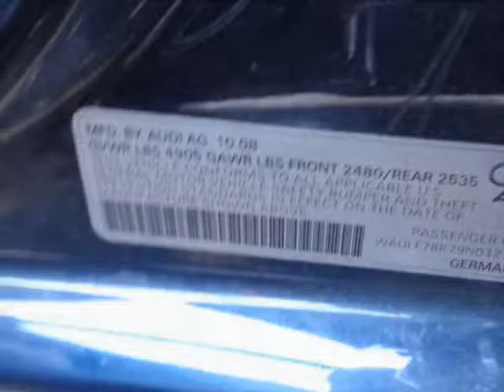2009 Audi A4 2.0T quattro Sedan - Yonkers, NY